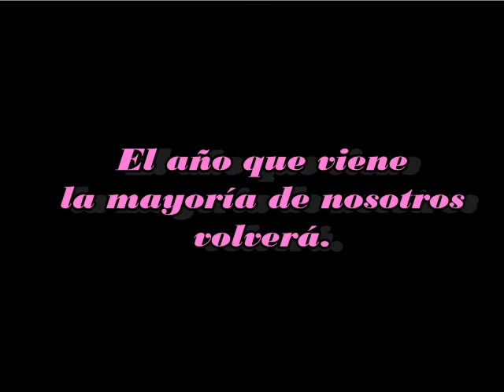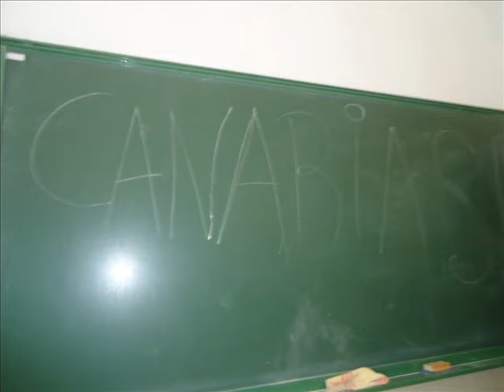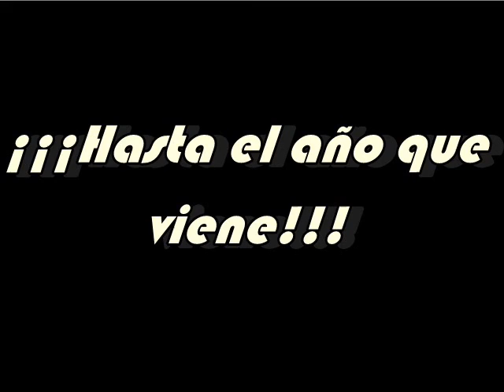fin de curso 4ºA Irubide 2010/2011